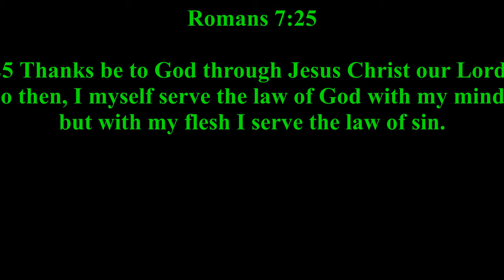How To Fight Sin"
.Today's EM Message:

"How To Fight Si n"
Roman 7:13-25 (ESV)

13 Did that which is good, then, bring death to me? By no means! It was sin, producing death in me through what is good, in order that sin might be shown to be sin, and through the commandment might become sinful beyond measure. 14 For we know that the law is spiritual, but I am of the flesh, sold under sin. 15 For I do not understand my own actions. For I do not do what I want, but I do the very thing I hate. 16 Now if I do what I do not want, I agree with the law, that it is good. 17 So now it is no longer I who do it, but sin that dwells within me. 18 For I know that nothing good dwells in me, that is, in my flesh. For I have the desire to do what is right, but not the ability to carry it out. 19 For I do not do the good I want, but the evil I do not want is what I keep on doing. 20 Now if I do what I do not want, it is no longer I who do it, but sin that dwells within me.

21 So I find it to be a law that when I want to do right, evil lies close at hand. 22 For I delight in the law of God, in my inner being, 23 but I see in my members another law waging war against the law of my mind and making me captive to the law of sin that dwells in my members. 24 Wretched man that I am! Who will deliver me from this body of death? 25 Thanks be to God through Jesus Christ our Lord! So then, I myself serve the law of God with my mind, but with my flesh I serve the law of sin.